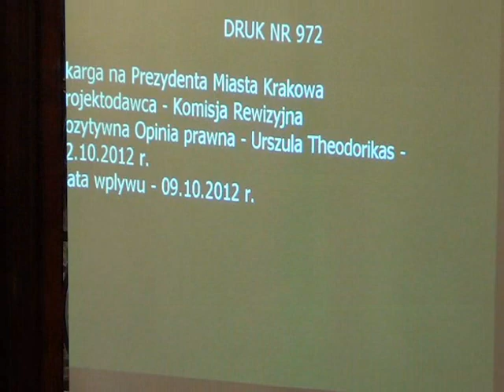RMK_24-10-2012_28 skarga na Prezydenta Miasta Krakowa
Skarga na Prezydenta Miasta Krakowa
Projekt Komisji Rewizyjnej - druk nr 972, I czytanie